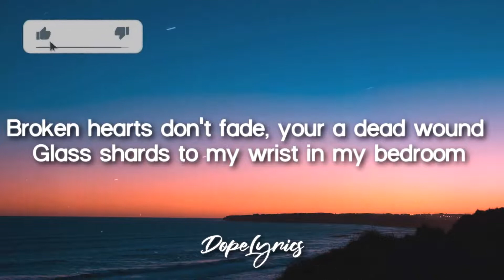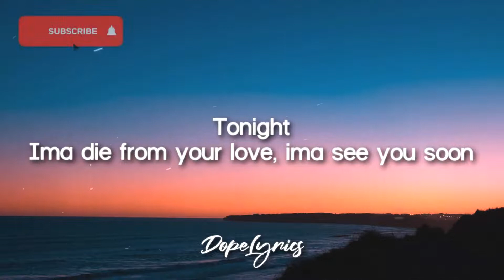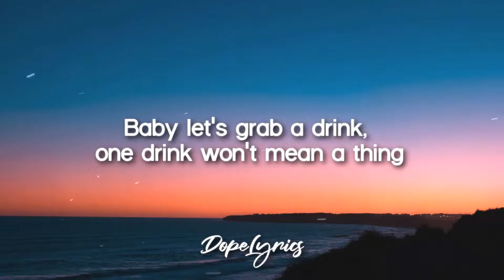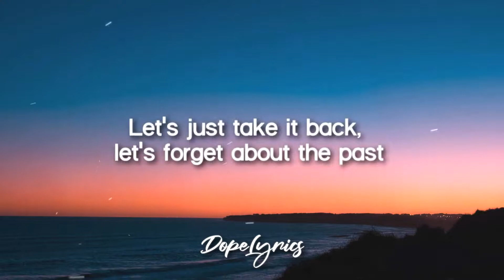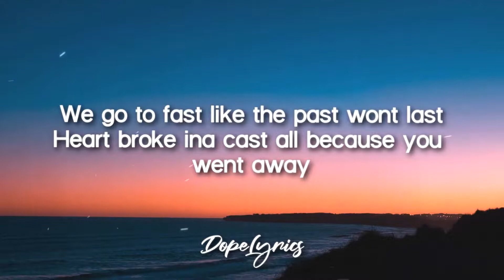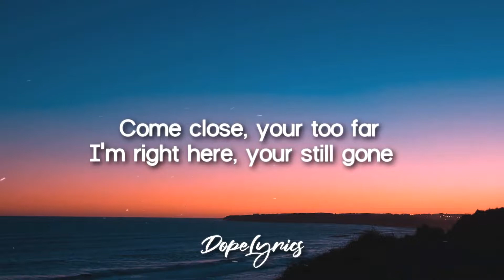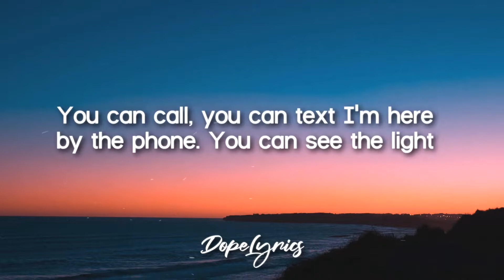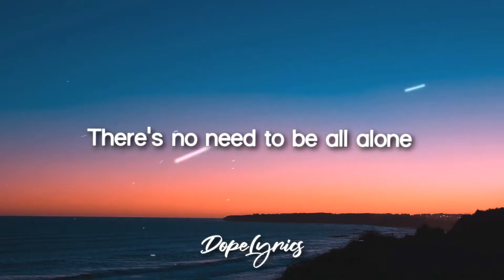UNDERXTED - comebacktome (Lyrics)